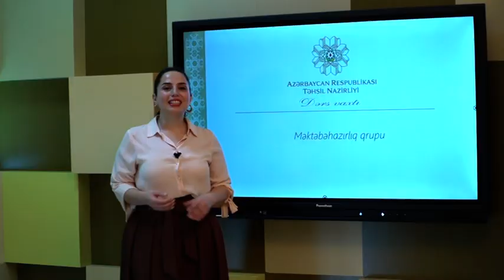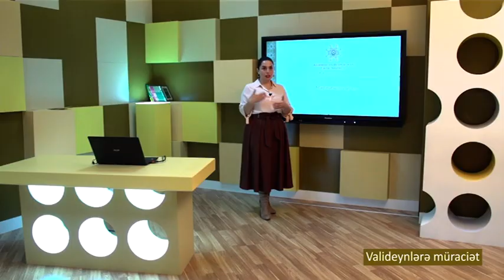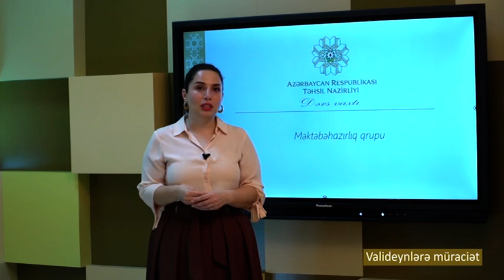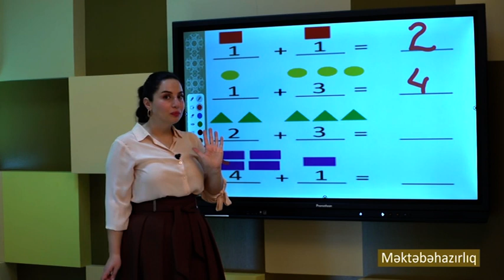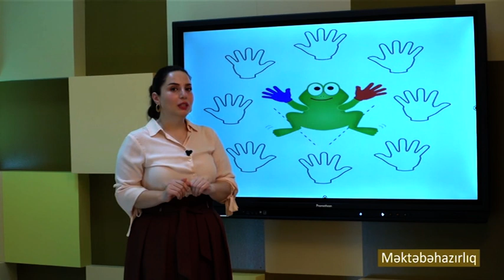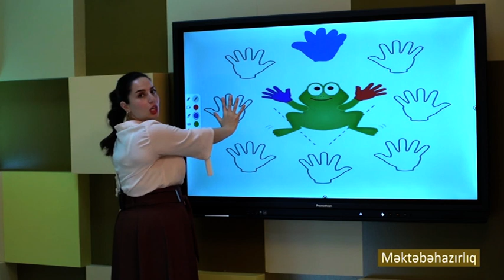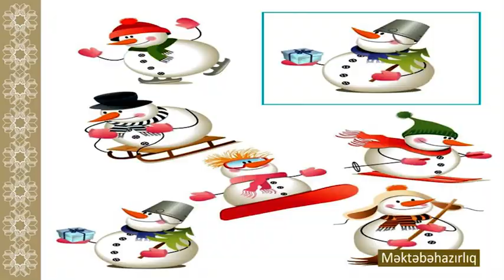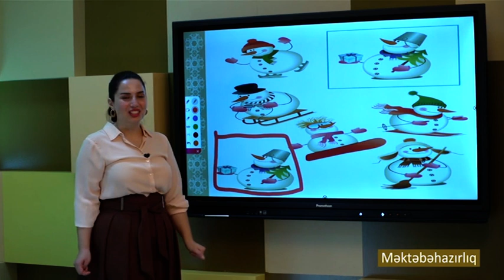Dərs vaxtı”: Məktəbəhazırlıq (25.01.2021)